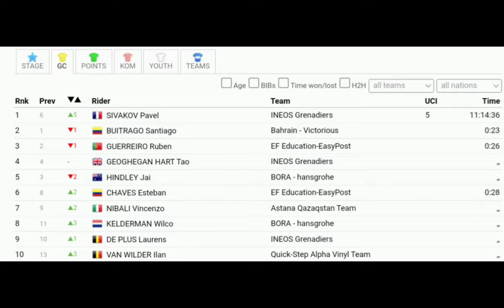Bastien Tronchon Wins | 2022 Vuelta a Burgos | Stage 3 | 2-Up duel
Bastien Tronchon Wins | 2022 Vuelta a Burgos | Stage 3

Tronchon was quoted saying "."
Classification

1 TRONCHON Bastien AG2R Citroën Team 20 30  3:42:17
2 SIVAKOV Pavel INEOS Grenadiers 10 18  ,,
3 VALVERDE Alejandro Movistar Team 5 12  0:28
4 GUERREIRO Ruben EF Education-EasyPost  7  ,,
5 GEOGHEGAN HART Tao INEOS Grenadiers  4  ,,
6 VAN WILDER Ilan Quick-Step Alpha Vinyl Team  3  ,,
7 BUITRAGO Santiago Bahrain - Victorious  2  ,,
8 NIBALI Vincenzo Astana Qazaqstan Team  1  ,,
9 ELISSONDE Kenny Trek - Segafredo    ,,
10 CHAVES Esteban EF Education-EasyPost    ,,

General Classification

1 SIVAKOV Pavel INEOS Grenadiers 5  11:14:36
2 BUITRAGO Santiago Bahrain - Victorious   0:23
3 GUERREIRO Ruben EF Education-EasyPost   0:26
4 GEOGHEGAN HART Tao INEOS Grenadiers   ,,
5 HINDLEY Jai BORA - hansgrohe   ,,
6 CHAVES Esteban EF Education-EasyPost   0:28
7 NIBALI Vincenzo Astana Qazaqstan Team   ,,
8 KELDERMAN Wilco BORA - hansgrohe   ,,
9 DE PLUS Laurens INEOS Grenadiers   ,,
10  VAN WILDER Ilan Quick-Step Alpha Vinyl Team   ,,
Abandoned

DNF
 RACCANI Simone Quick-Step Alpha Vinyl Team    -
DNS
 BERTHET Clément AG2R Citroën Team    -
DNS
 TOUZÉ Damien AG2R Citroën Team    -
DNS
 AULAR Orluis Caja Rural - Seguros RGA    -
DNS
 GONZÁLEZ David Caja Rural - Seguros RGA    -
DNS
 ARDILA Andrés Camilo UAE Team Emirates    -
DNS
 BALLERINI Davide Quick-Step Alpha Vinyl Team    -
DNS
 STEIMLE Jannik Quick-Step Alpha Vinyl Team    -
DNS
 DEKKER David Jumbo-Visma    -

Music
1.
2. Splice app (GoPro)
3. Bloomer
4. Swallow
Upcoming events
Tread Worn Journeys 體育頻道
فقي قناة الرحلات البالية الرياضية
ट्रेड वॉर्न जर्नी स्पोर्ट्स चैनल
Banda de rodadura gastada Journeys Sports Channel
Tread Worn Journeys Chaîne sportive
ট্রেড ওয়ার্ন জার্নিস্ স্পোর্টস চ্যানেল
Спортивный канал Tread Worn Journeys